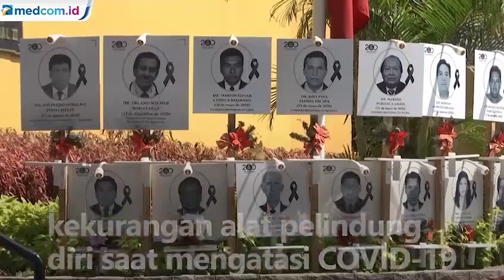Lebih dari 260 Dokter di Peru Meninggal Akibat COVID-19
Lebih dari 260 dokter di Peru meninggal akibat kekurangan alat pelindung diri saat mengatasi COVID-19.

Puluhan foto hitam putih penuhi halaman Medical College. Ini merupakan foto para dokter yang meninggal dunia saat berjuang mengatasi pandemi COVID-19.

Anggota serikat pekerja kesehatan menyatakan ini terjadi karena kurangnya perhatian dari pemerintah Peru terhadap para tenaga kesehatan.

Sementara itu antrean panjang terjadi di luar rumah sakit di tengah melonjaknya kasus COVID-19 di Peru. Puluhan orang yang mengalami gejala COVID-19 berusaha masuk ke RS Daniel Carrion. Namun, kurangnya tenaga kesehatan membuat RS tak bisa menampung semua pasien yang datang.

Peru melaporkan sudah ada lebih dari 1 juta kasus COVID-19. Beberapa RS di Peru sudah kewalahan menangani pasien. APTN.